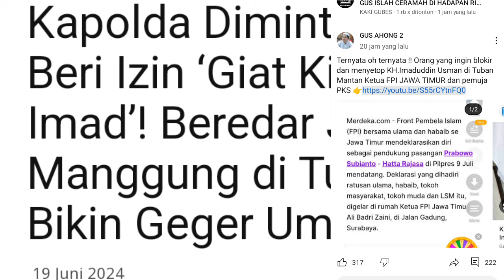GEGER GEDHEN‼️TERBONGKAR SIAPA SOSOK YG BERANI P3R53KU51 KAPOLDA JATIM⁉️DUH JAN TETAP PEMAIN LAMA‼️